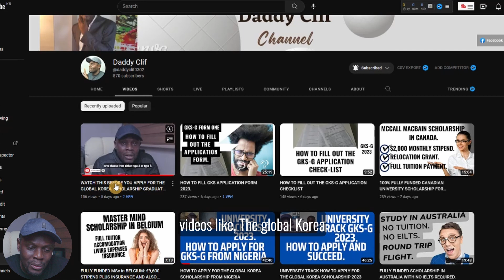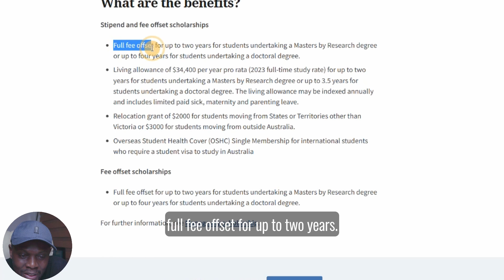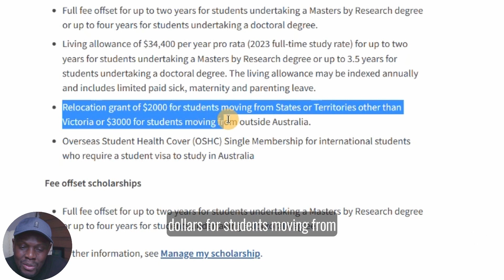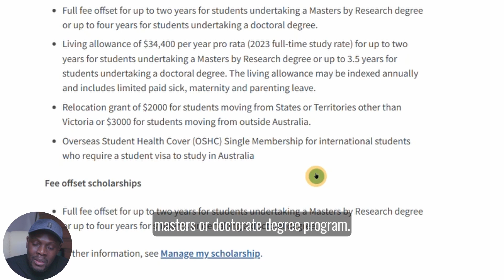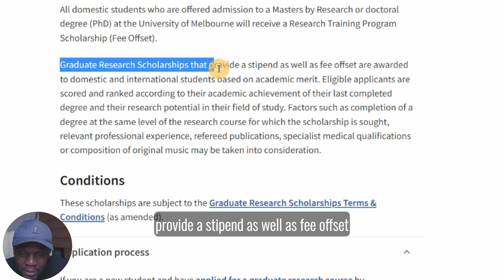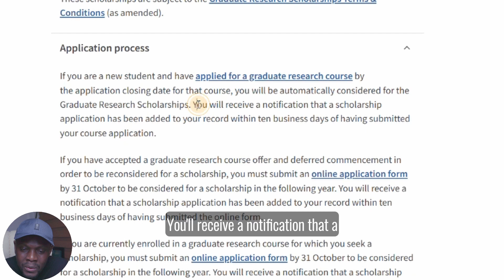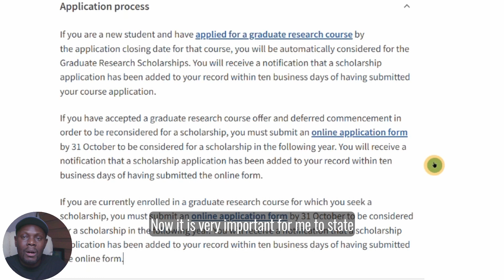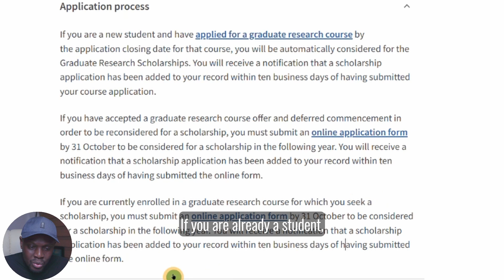GRADUATE RESEARCH SCHOLARSHIP AT UNIVERSITY OF MELBOURNE AUSTRALIA.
Hello guys, another great opportunity with a Graduate Research Scholarships. Available to high-achieving students undertaking graduate research at the University of Melbourne.

00:00 INTRO
01:30 WHAT IS THE MELBOURNE GRADUATE SCHOLARSHIP?
02:16 SCHOLARSHIP BENEFITS.
04:36 AVAILABLE FIELDS OF STUDY.
04:55 WHO CAN APPLY OR ELIGIBILITY.
05:35 SELECTION CRITERIA.
07:05 APPLICATION PROCESS.
10:25 OUTRO